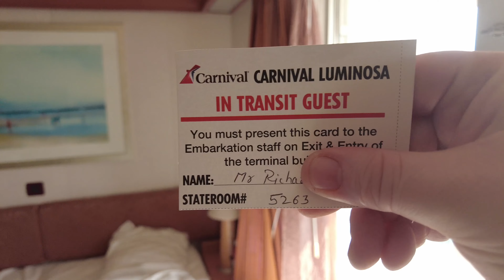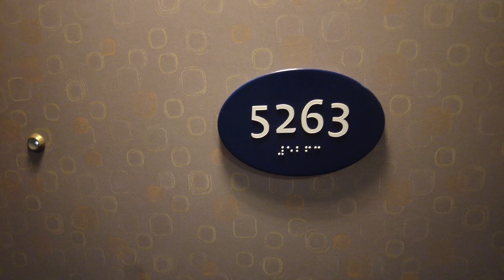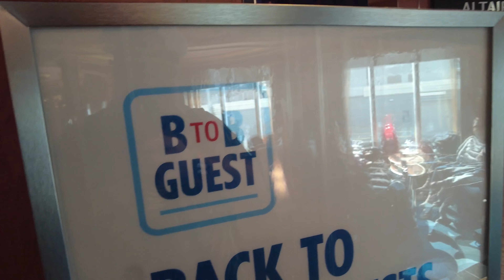What Is The Seattle Process For Sailing On 2 Cruises In A Row? Back To Back In Seattle!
Learn About The Process Of Taking Two Cruises In A Row Out Of The Port Of Seattle!